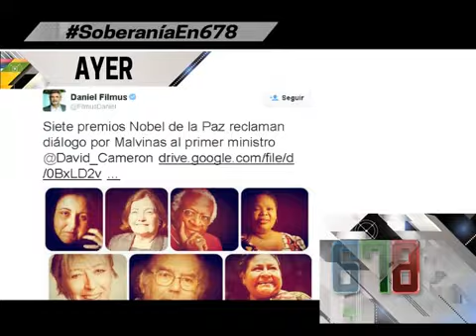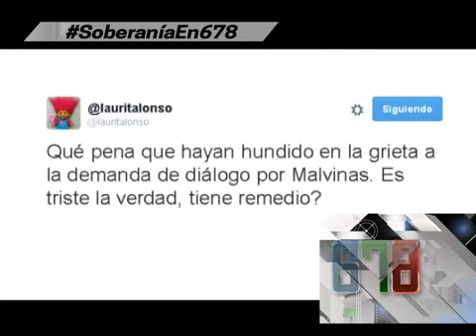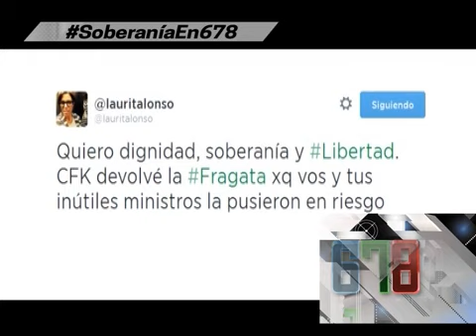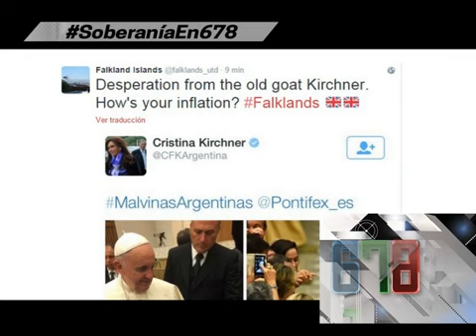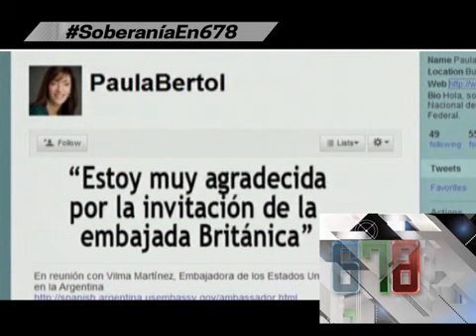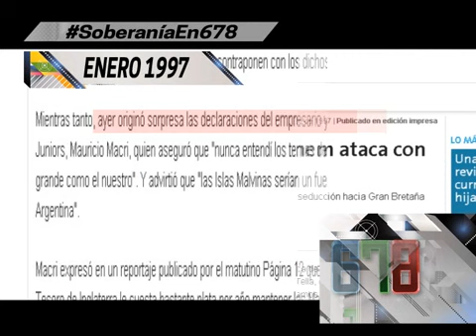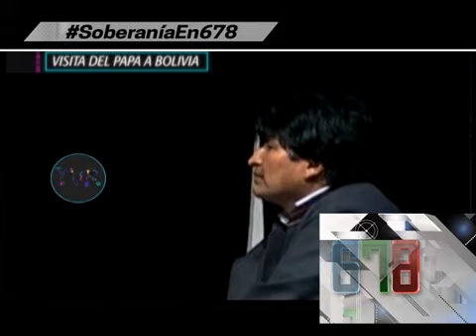FRANCISCO A FAVOR DEL DIALOGO POR MALVINAS EL MACRISMO SALIO A CRITICAR AL PAPA - 20-08-15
INFORME: FRANCISCO A FAVOR DEL DIALOGO POR MALVINAS EL MACRISMO SALIO A CRITICAR AL PAPA - 20-08-15